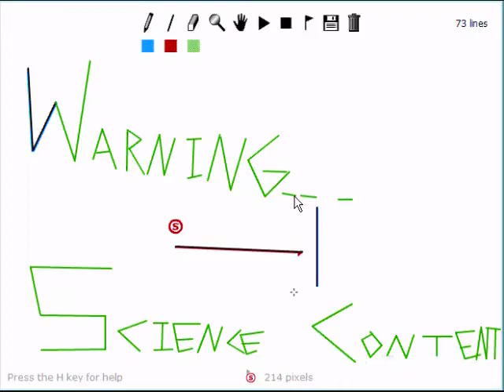Amazing Linerider Discoverys - Weight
My First linerider experiment video. Hope You Like I!!